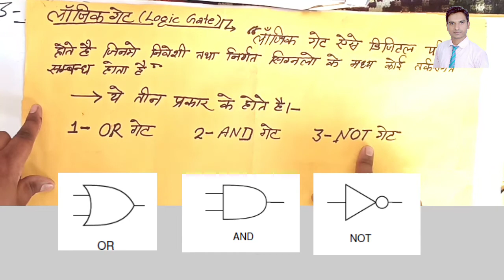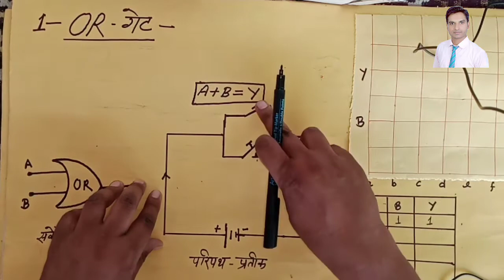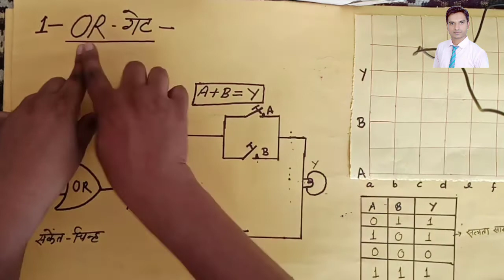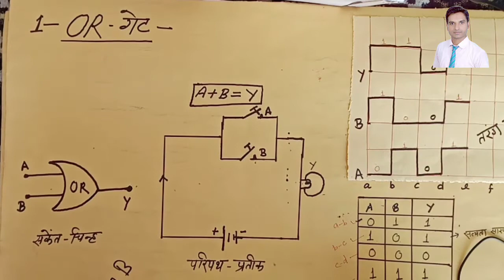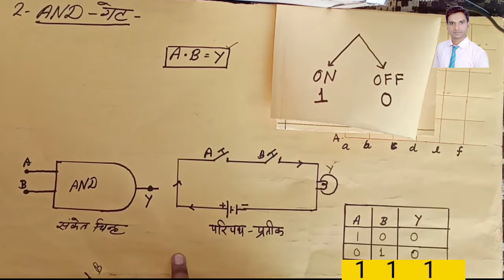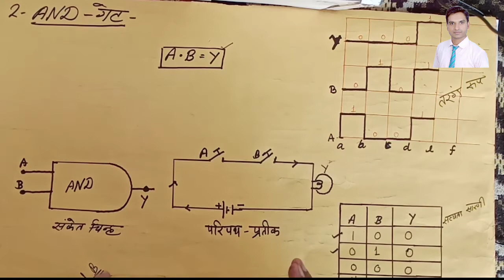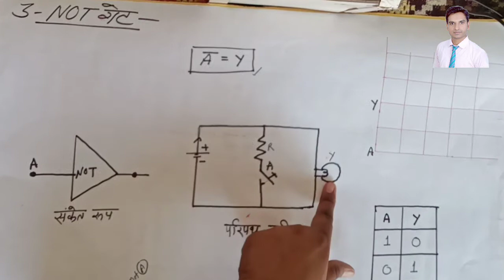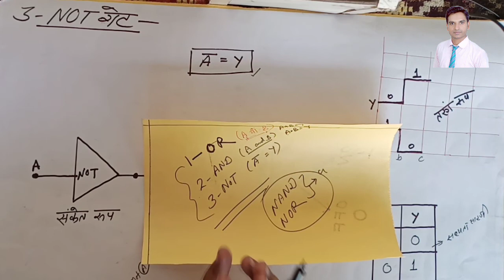Logic Gates Class 12 physics in Hindi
what are logic gates,
what are their kinds, what is the timing diagram of logic gates, what is the truth table of logic gates.
OR-gate,AND-Gate,NOT-gate